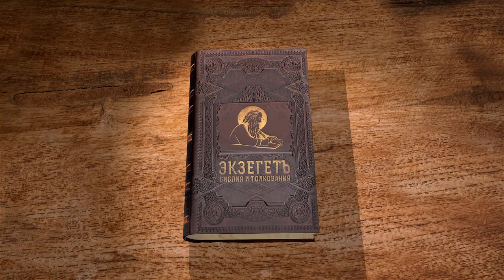1-е Послание к Тимофею. Глава 2. Священник Антоний Лакирев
Продолжаем цикл лекций с иереем Антонием Лакиревым. Читаем 1-е Послание к Тимофею, 2-ю главу. В ней поднимаются следующие темы:
О молитве, с указанием ряда доводов в пользу ее.
О женском одеянии.
О покорности женщин и причинах ее.
Об обетовании относительно чадородия, данном женщинам для их ободрения.

📜 Читать 1-ое послание к Тимофею ап. Павла 2 глава (с толкованиями)